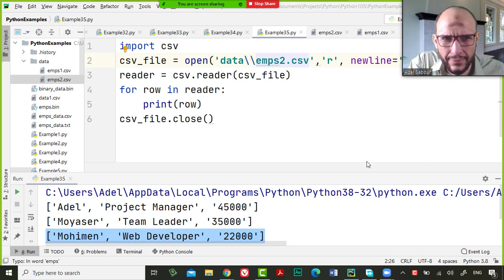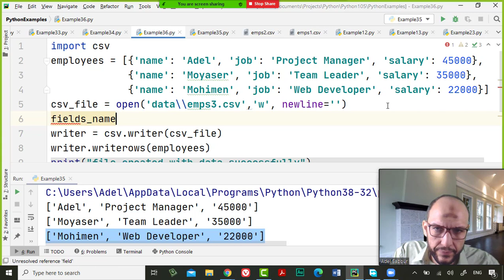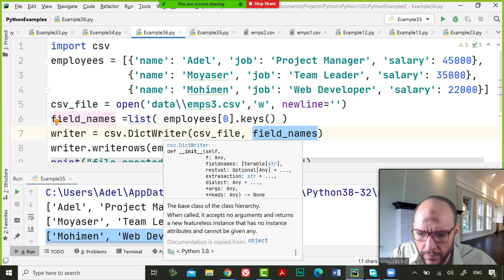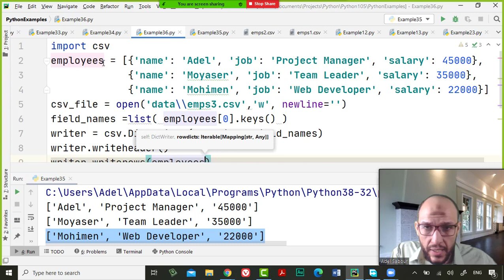29 Python Handling Data Course csv library using csv library DictWriter, writeheader, writerows of